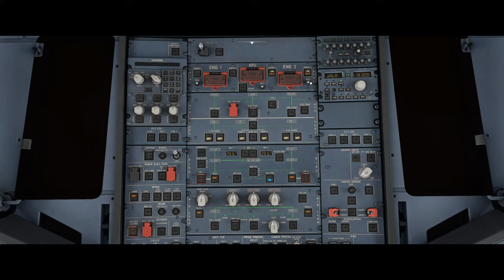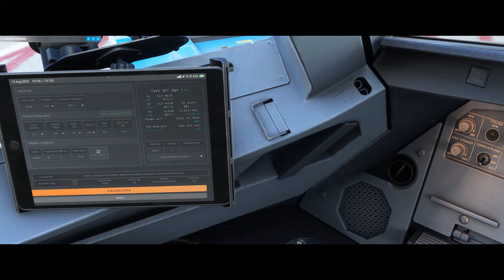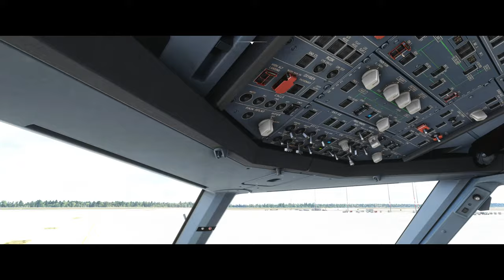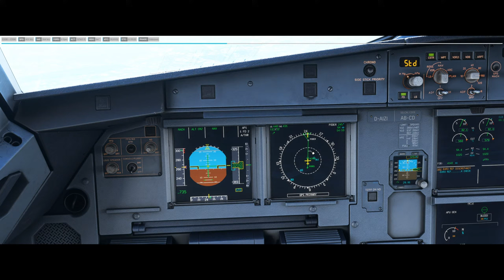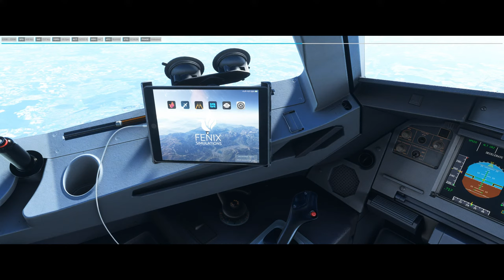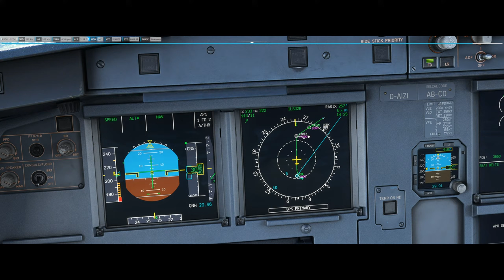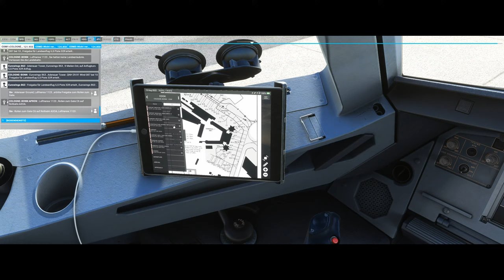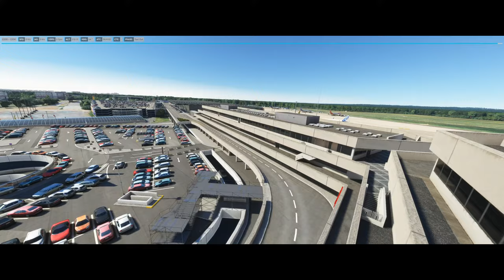🛫 BERLIN (EDDB) - KÖLN/BONN (EDDK)🛬 Fenix A320 - MSFS 2020 🔴++ LIVE ++🔴 - Let's Fly!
Heute fliegen wir wieder mit dem neuen A320 von FENIX Sim.
Inlandsflug vom neuen Hauptstadtflughafen BERLIN (EDDB) zum alten Hauptstadtflughafen KÖLN/BONN (EDDK )
Sei mit dabei und genieß die atemberaubende Grafik bei LIVE WETTER.

Wenn Dir der Stream gefällt, dann lass gerne einen Daumen nach oben da und falls Du noch kein Abo hast, dann drück auch gerne auf den :yt: S U B S C R I B E - Button.

Falls Du mich darüber hinaus unterstützen möchtest kannst Du auch gerne auf meiner "Trinkgeld"-Seite vorbei schauen und dort ein kleines Trinkgeld im "Glas" da lassen. D A N K E

Kapitel:
00:00 - Intro
07:44 - no sound - (Bilder BER)
11:25 - Willkommen am Flughafen BERLIN / BRANDENBURG
13:50 - Flugvorbereitung
25:00 - ATIS abrufen
30:00 - Request Taxi IFR
39:15 - Pushback
41:32 - Start ENG 1&2
55:00 - Taxi to RWY 07R
53:40 - Request Takeoff Clearance IFR
1:05:10 - Takeoff
1:41:00 - Approach KOELN/BONN (EDDK) ILS RWY 23R
1:43:30 - Final Approach
1:44:00 - Touch Down
1:45:57 - Request Taxi and Taxi
1:51:40 - After Flight and Deboarding
1:55:15 - Quick look - Flughafen KÖLN BONN
1:57:42 - Outro